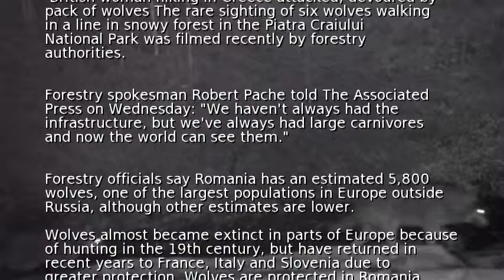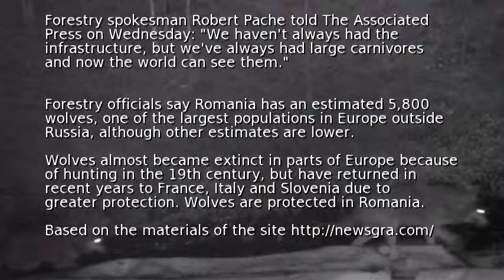Rare video shows pack of wolves on the prowl in Europe